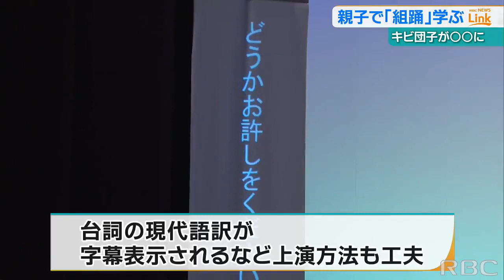沖縄の文化を学ぼう！ 親子で「組踊」を鑑賞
子どもたちに沖縄の伝統文化を学んでもらおうと、親子で楽しみながら「組踊」を鑑賞する催しがうるま市で開かれました。2023/06/05